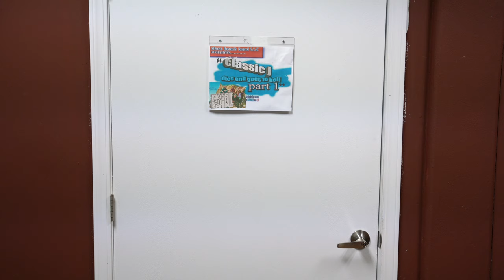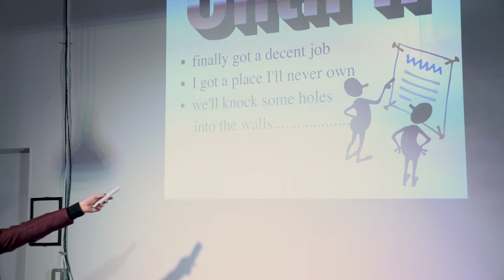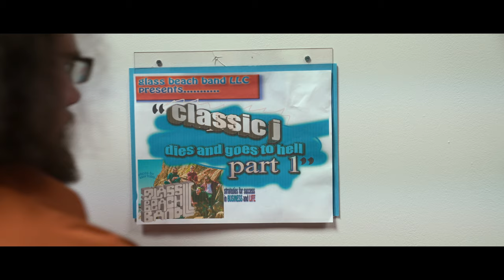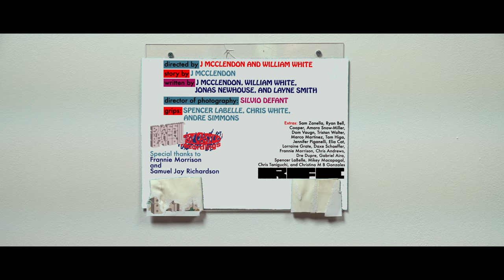glass beach - "classic j dies and goes to hell part 1" (Official Music Video)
"classic j dies and goes to hell part 1" by glass beach from the album 'the first glass beach album' out now via Run For Cover Records

Pre-order 'the first glass beach album' on vinyl, CD and cassette

Lyrics:
how could i ever sleep at night?
my conscience left me petrified
staring at the ceiling wide awake
reliving all my worst mistakes

til i finally got a decent job
and i got a place i'll never own
we'll knock some holes into the walls
to make it feel more like a home

when you left you left me paralyzed
tryna keep my head above the waves
holding out for brighter better days

and you boys just lift me up to let me down
every single time you come around
i'm making friends who don't know who i am
tryna turn the hurt into a brand

i'm blue dreaming about the better times
anything to bring me close to you
anything to take me back to

friday nights
foggy streets and christmas lights
wake me up on saturday
grab my hand and float away
into the abyss again
and i will always be your friend
so grab my hand
take my hand i can't do this alone.

na na na na nana na na
we'll make this feel more like a home